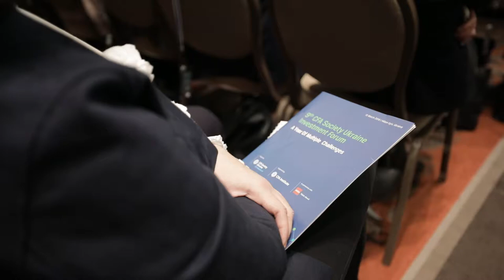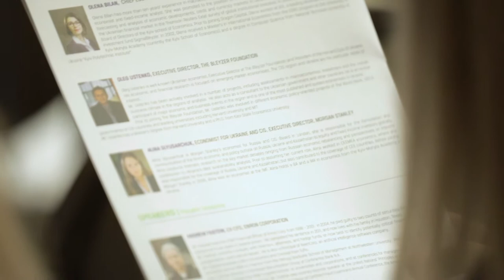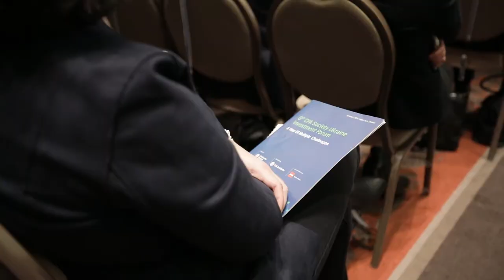Dos & Don’ts for Woman Venture Capitalist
Speaker:
- Viktoriya Tigipko, Managing Partner, TA Ventures

Moderator:
- Roman Bondar, Managing Partner, Odgers Berndtson

Subtopics:
- How to succeed in venture capital investments?
- Differences between female vs male investing and risk tolerance
- Could the image of a Ukrainian female leader presented by media be more accurate and tolerant?
- Importance of attracting and retaining the best and most qualified workers
What lessons can be learned from the experience of woman leader?